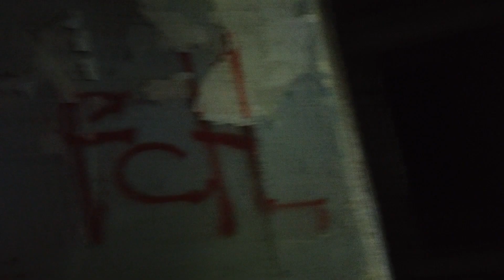Bunker Führungsstelle der FRA 4322(NVA) - Effekt Video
kurzes Begehungsvideo vom Führungsbunker der ehemaligen Flug-Abwehrraketen Stellung mitten im Wald.
Dieser wurde in den 60er Jahren erbaut und in Betrieb genommen und befand sich im sogenannten B-Objekt des riesigen Fla-Raketenobjektes der FRA-4322.